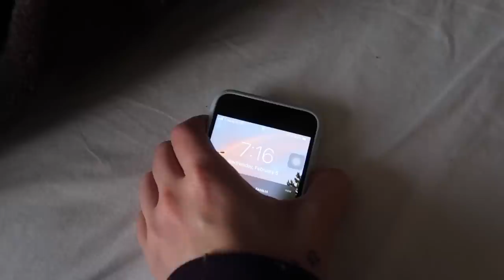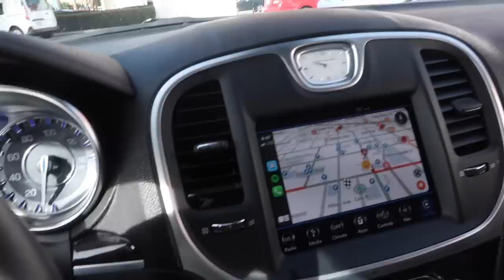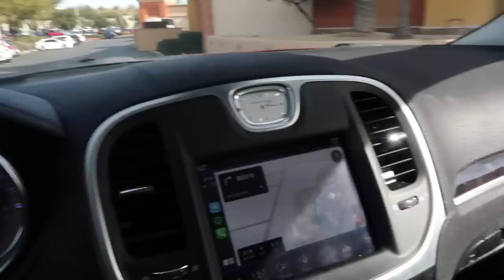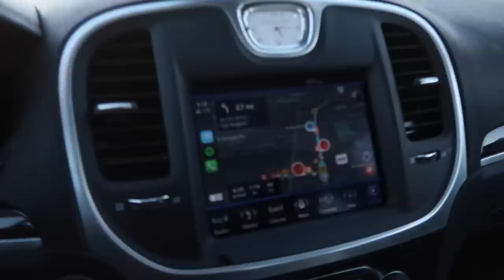OUTLET E SOMBRA AZUL | FEV/20